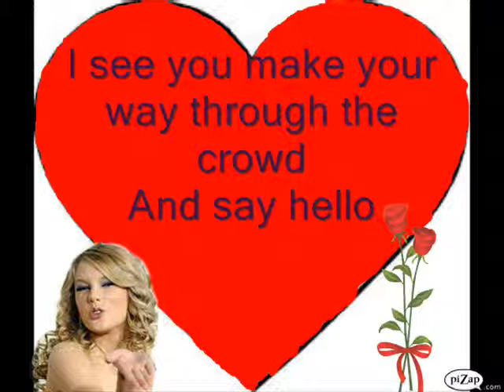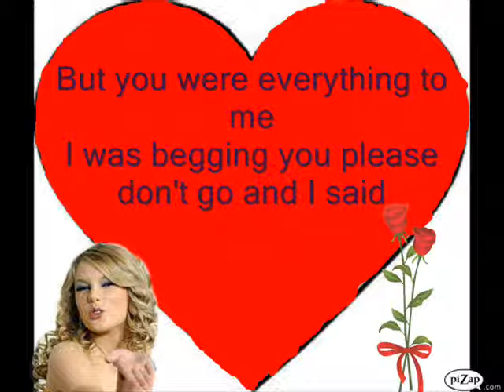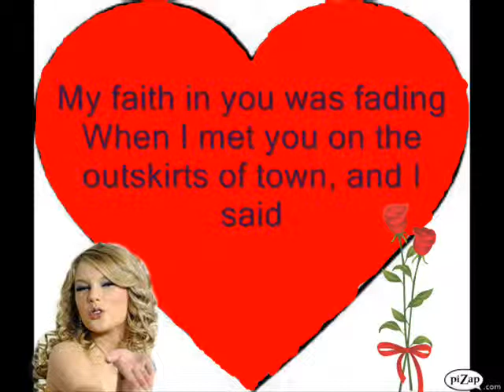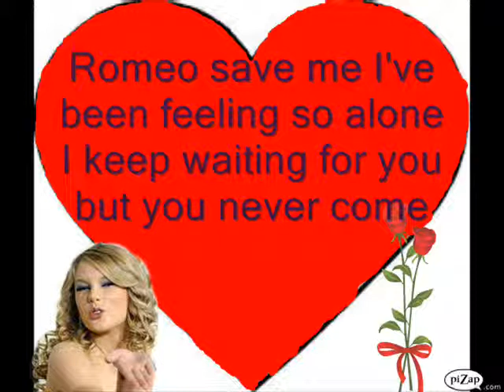Taylor Swift- Love story lyrics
This is the song "Love Story" by Taylor Swift, with lyrics. Enjoy! :)